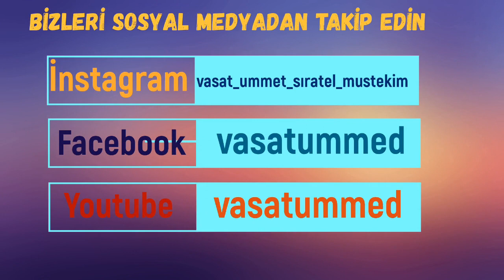HZ. MEHDİ'NİN ZUHURUNDAN ÖNCE ENDÜLÜS (İSPANYADA)OLACAKLAR !!!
HZ.PEYGAMBERİMİZ (S.A.V)’İN HZ.  MEHDİ’NİN FİZİKSEL ÖZELLİKLERİ ARASINDAKİ BENZERLİKLER !!!
Hz. MEHDİ (A.S) HAKKINDA HADİSLER (GAYBET-i NUMANÎ)
HZ. MEHDİ (AS)'IN DİĞER FİZİKİ ÖZELLİKLERİ
HZ. MEHDİ (AS) ZAMANI GELDİĞİNDE TANINIR
HZ MEHDİ'NİN GERÇEK SOYU ! ŞOK ! ! !
MEHDİ KİMDİR VE NE ZAMAN GELECEK